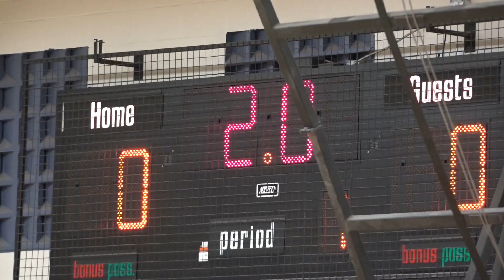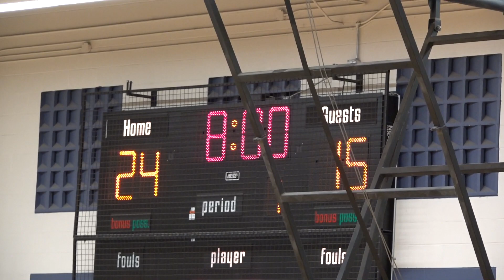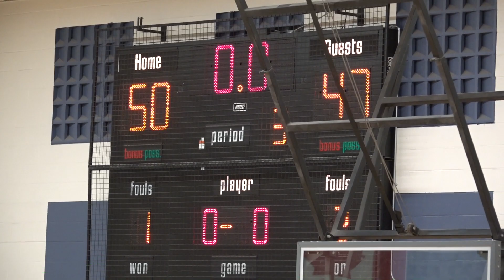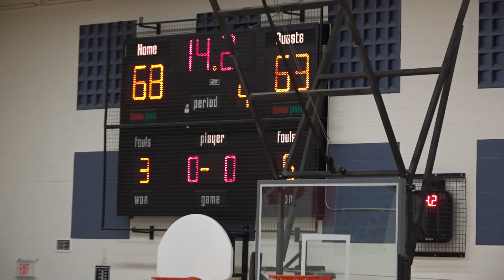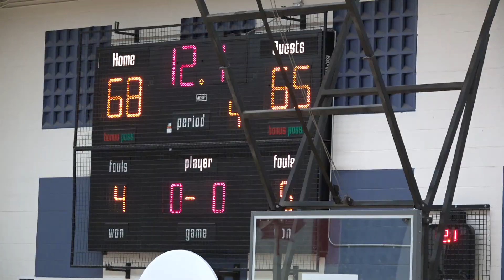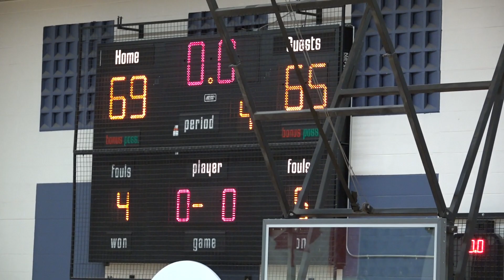yraa 2019 | senior boys | vaughan (4-0) @ stephen lewis (1-4)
tier 1